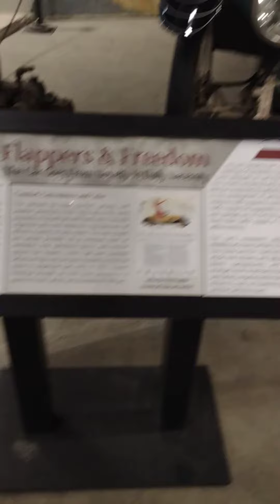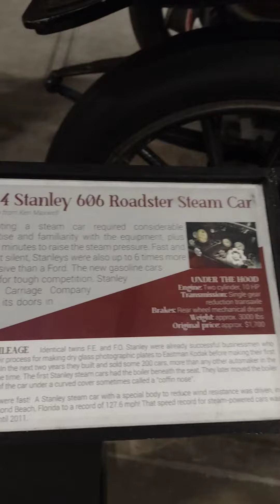California Automobile Museum April 2022